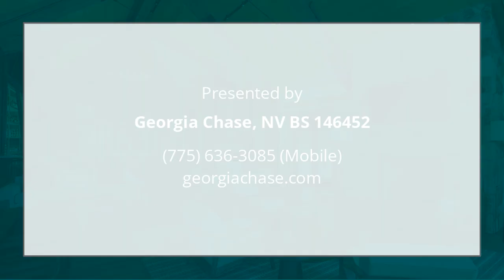3521 Cutoff Trl 14 Carson City, NV 89705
Georgia Chase - Clear Creek
- beds 0 baths